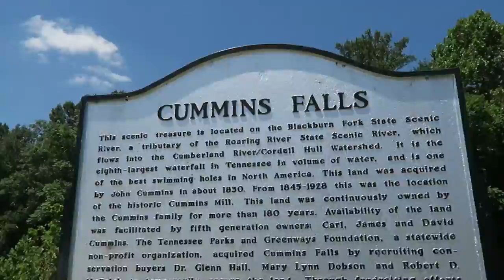Chasing Waterfalls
A visit to Cummins Falls (near Cookeville, TN) for some summertime fun.